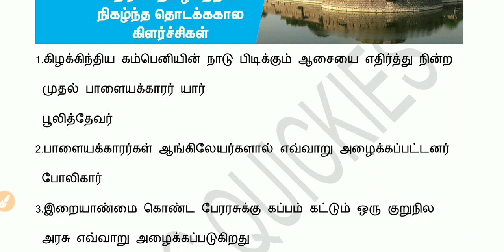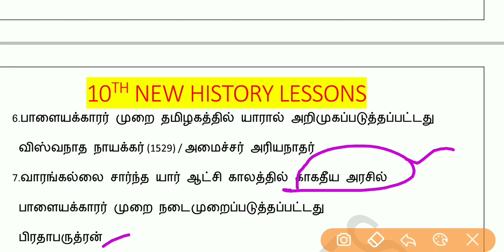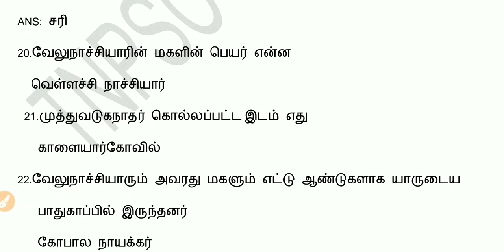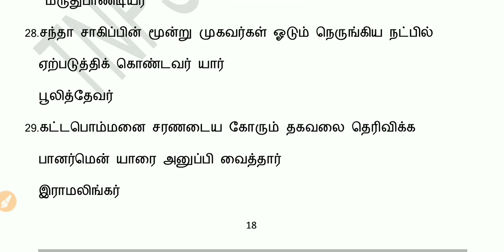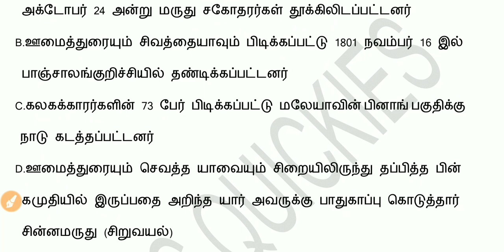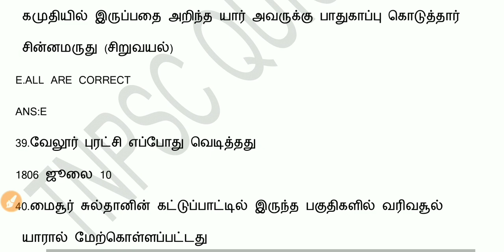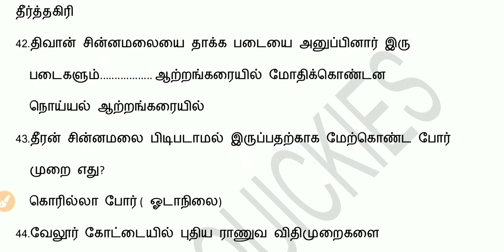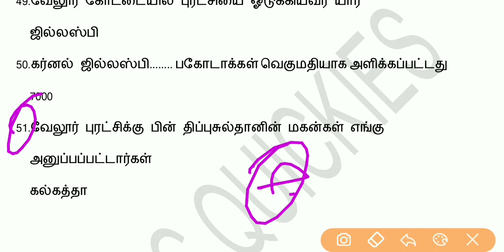unit 8 ஆங்கிலேய ஆட்சிக்கு எதிராக தமிழகத்தில் நிகழ்ந்த தொடக்ககால கிளர்ச்சிகள் important questions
ஆங்கிலேய ஆட்சிக்கு எதிராக தமிழகத்தில் நிகழ்ந்த தொடக்ககால கிளர்ச்சிகள்

In this video contains TNPSC Group 1,group 2,group 2a Exam content.. IN this channel useful for tnpsc preparation, tet preparations, TNPSC group 1, tnpsc group2, tnpsc group 2a, group 4, group 8, vao exams,, and also sslc 10th standard students.